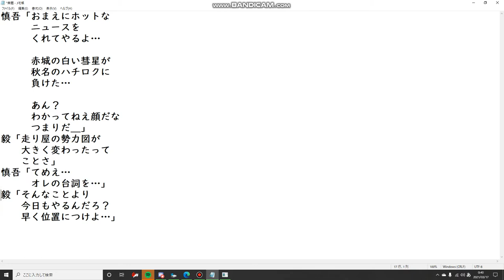頭文字D THE ARCADE chapter4 第4話「変わる勢力図」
ナイトキッズでトップに速い二人とのバトルです
中速コーナーの連続区間ではGTーRだと振り回せず苦戦するようです